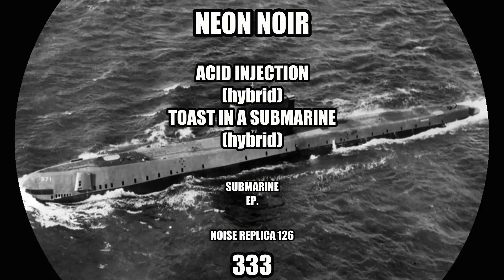NEON NOIR 333 - TOAST IN A SUBMARINE ( NOISE REPLICA 126 )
production : NEON NOIR 333
track : TOAST IN A SUBMARINE
SUBMARINE  ep .
( NOISE REPLICA 126 )